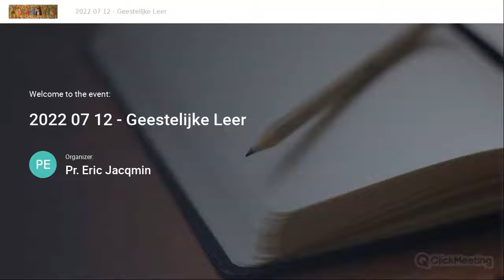044 - Vrijwillige dagelijkse zonde - haar boosheid - p.479 - 482 (Tanquerey)